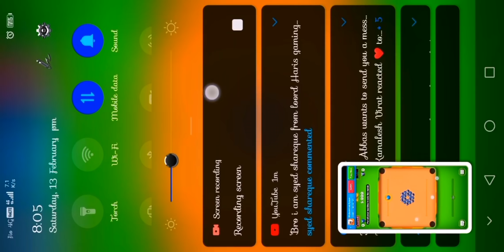MARBLE CLASH ❤️ Miniclip New Game - Same look like Carrom pool || Rowdyy Gaming